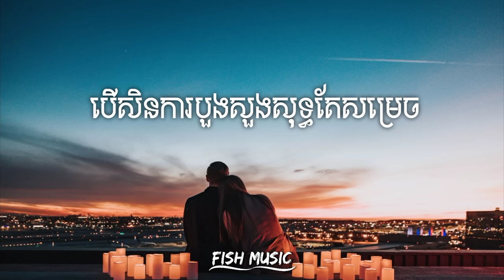បើសិនការបួងសួងសុទ្ធតែសម្រេច - សិរិវង្ស & អានី (subtitles)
👋សូមស្វាគមន៍មកកាន់ឆានែល "Trey Lyrics Musicツ"
សូមអរគុណសម្រាប់ការទស្សនា និងការជាវ 💜🎉

▶️សូមអភ័យទោសចំពោះបណ្ដាលផលិតកម្ម តារាចម្រៀង ចំពោះការយកបទចំរៀងមកបង្ហោះបន្តដោយគ្មានការអនុញ្ញាតិ🙏